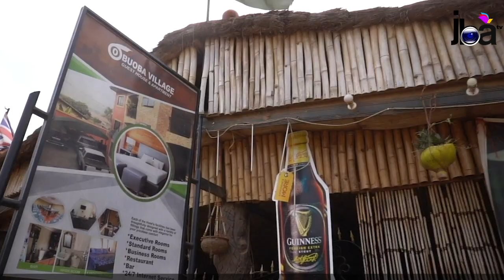I'm Disappointed in Big Akwes Frank Naro Speaks after Trending Jams